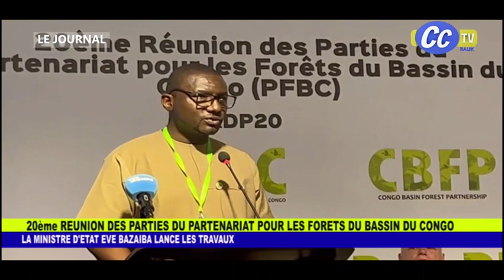JOURNAL TELEVISE DU 04 06 2024